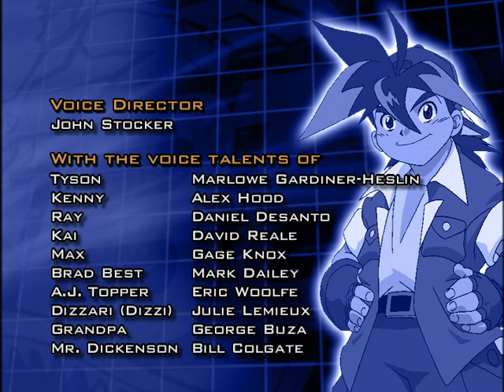BEYBLADE BPO EPISÓDIO 14: THE RACE IS ON / COMEÇA A CORRIDA.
É A MANHÃ DAS SEMIFINAIS DO TORNEIO ASIÁTICO DE BEYBLADE E TYSON TENTA DORMIR. O RESTO DA EQUIPE SAI CEDO, MAS RAY FICA PARA TRÁS PARA FAZER TYSON ACORDAR. QUANDO COMEÇA O TORNEIO, MAX É O PRIMEIRO A LUTAR. ENQUANTO ISSO, RAY E TYSON FICAM PRESOS NUM ENGARRAFAMENTO CRIADO POR UM DESLIZAMENTO DE TERRA, ENTÃO DECIDEM IR ANDANDO. MAS O CAMINHO MAIS CURTO É SUBINDO UMA MONTANHA, ONDE RAY TORCE O TORNOZELO E TYSON TEM QUE CARREGÁ-LO ATÉ O TORNEIO. ENQUANTO ISSO, NO TORNEIO, A EQUIPE BLADEBREAKERS SABE DO DESLIZAMENTO E FICA PREOCUPADA COM SEUS COLEGAS DE EQUIPE. E PARA INSULTAR ALÉM DE INJURIAR, SE TYSON NÃO CHEGAR LOGO, A EQUIPE VAI PERDER POR FALTA.O TEMPO CORRE PARA TYSON E RAY, QUANDO KAI, DE MANEIRA INCOMUM, SE APRESENTA PARA PROTELAR PARA A EQUIPE ATÉ TYSON CHEGAR.

3, 2, 1… Let it Rip!!